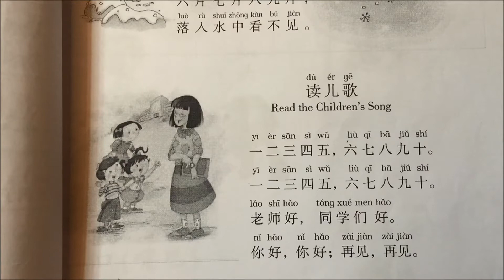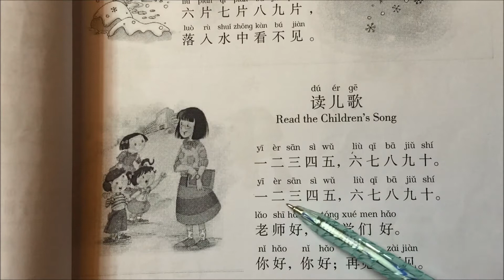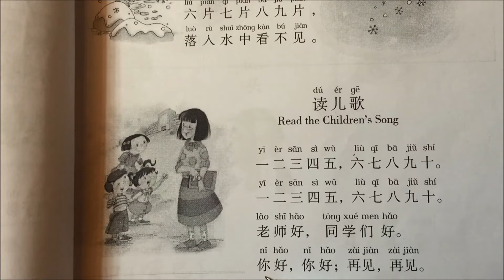រៀនភាសាចិនមេរៀនអត្ថបទទី៣ៈ 讀兒歌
Lesson 2  Read the children's song